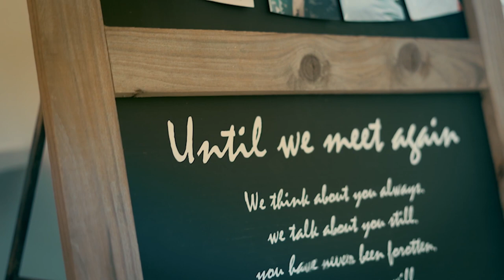Wedding Promo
Let Spotlight Media Creations place your special day in the spotlight!